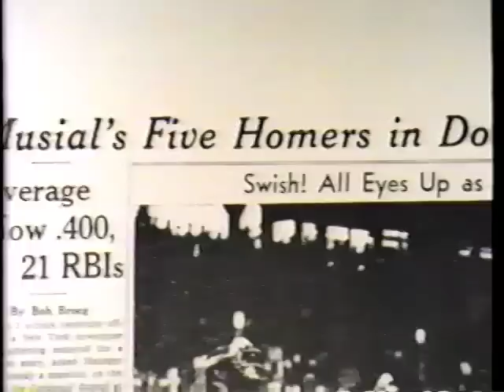Stan The Man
From: "St. Louis Cardinals: The Movie"

VIdeo & Audio editing by Bill Schulenburg
Produced by Gary Blase
Written & Directed by Law Miller
Animation by Jennifer Shipman Bonwich